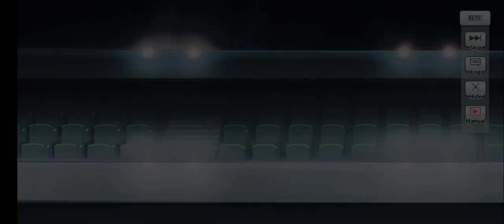Revue Starlight - Wandering Girls - Chapter 9